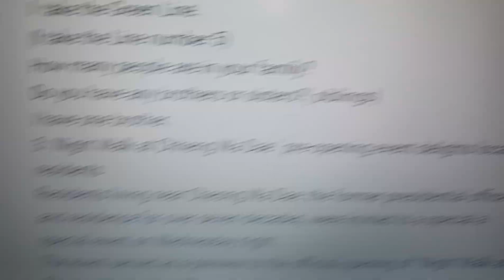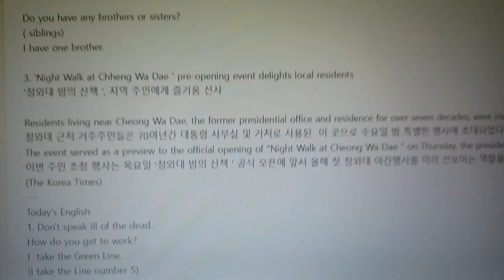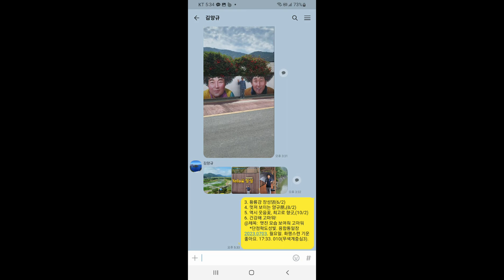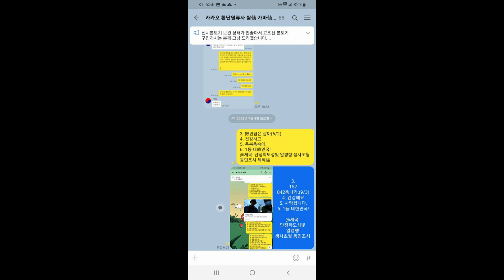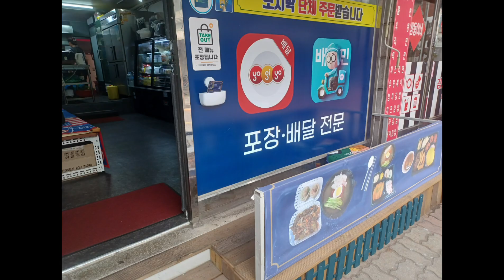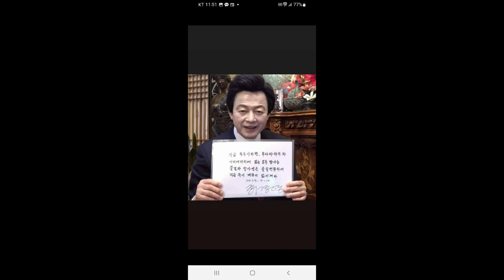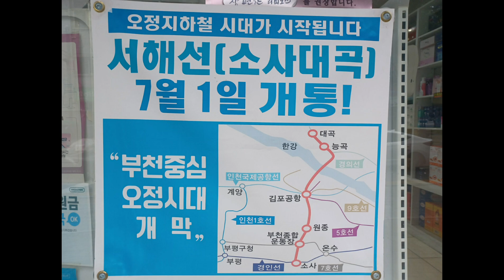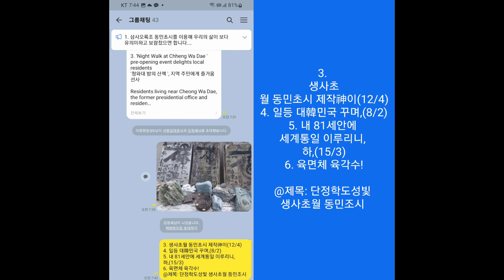0704.화요일 불꽃지계 어울분수력 우물정두개로